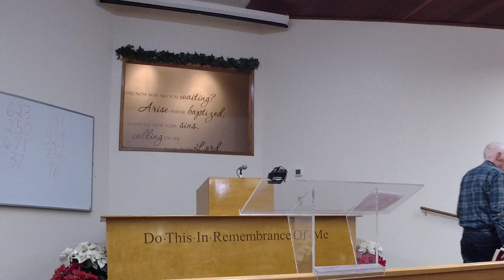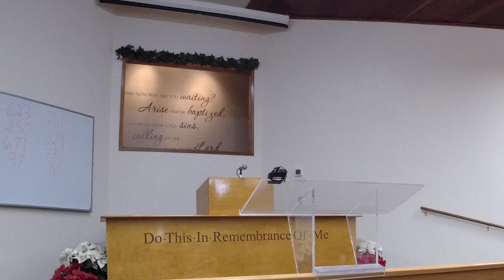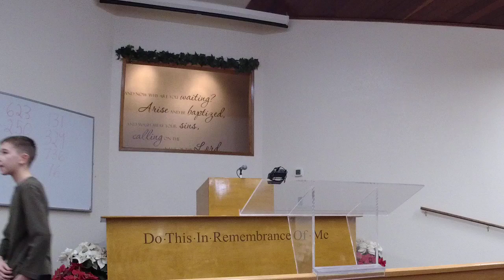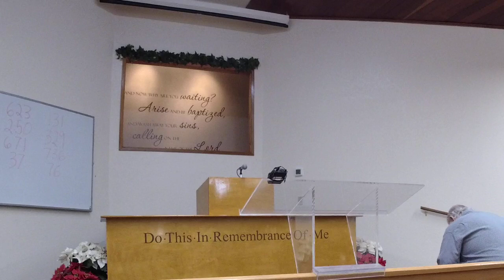12-28-22 Wednesday Night Song Service - Unity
”Let the word of Christ richly dwell within you, with all wisdom teaching and admonishing one another with psalms and hymns and spiritual songs, singing with thankfulness in your hearts to God.“
‭‭Colossians‬ ‭3‬:‭16‬